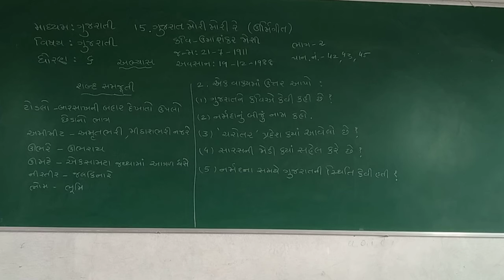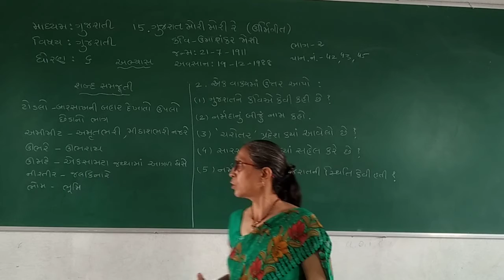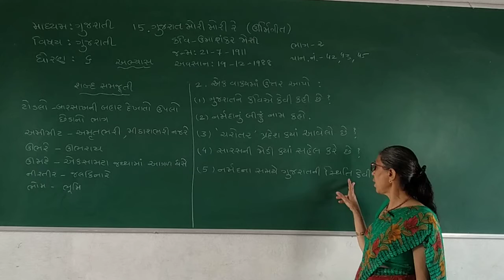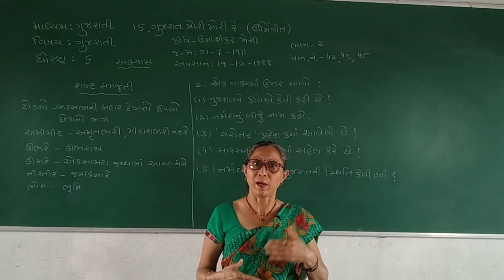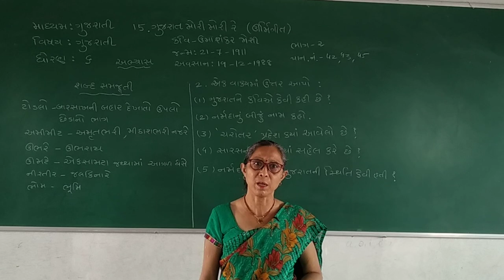STD 6 GUJARATI MEDIUM SUB GUJARATI CH 15 GUJARAT MORI MORI RE PART 2